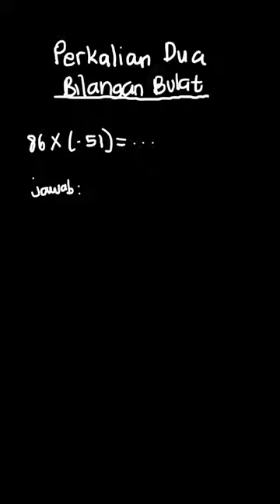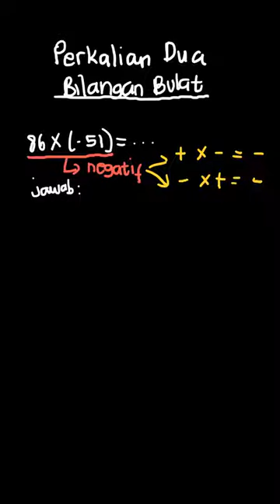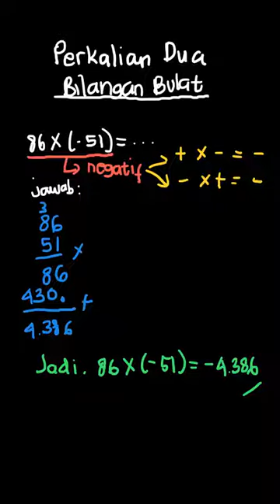86 x (-51) = ... | Pintar Matemati | Kelas 5 | 1 | Matematika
✅ Dalam video ini kita akan membahas: 21. Selesaikan perkalian bilangan bulat berikut ini 86 x (-51) = ...
Tema:
Kelas: 5
Mata Pelajaran: Matematika
Bab: 1
Buku: Pintar Matematika 5A SD Kelas V  Semester 1

👉 Buku yang telah tersedia:
Di mana kamu dapat menemukan kami?